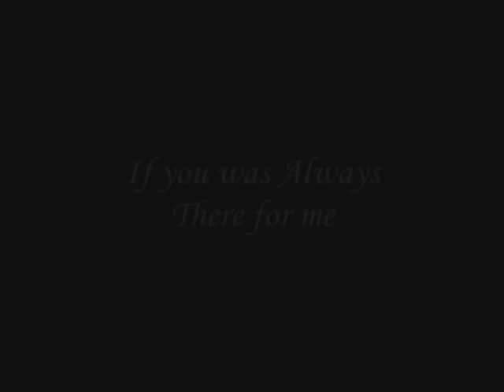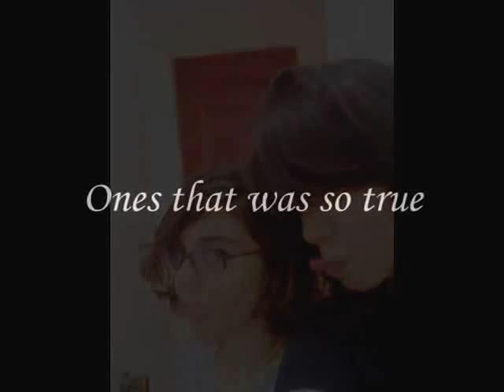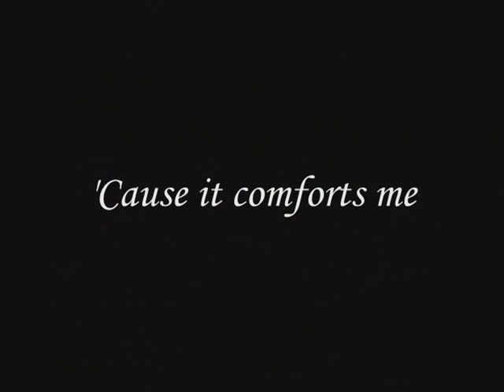In loving memory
This Video is in memory
of Patricia V. Sanchez..
By: Penélope S.